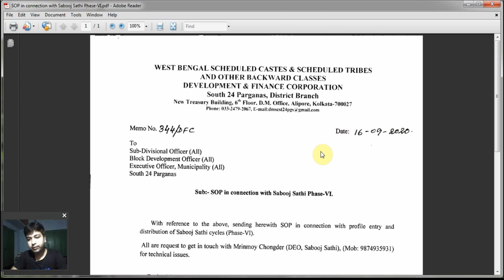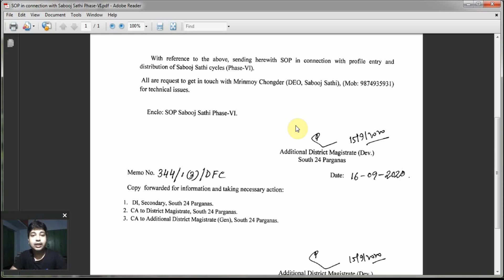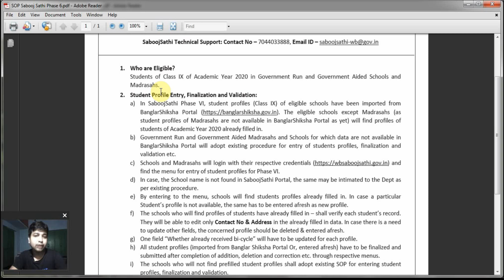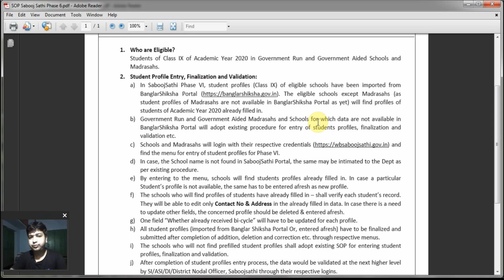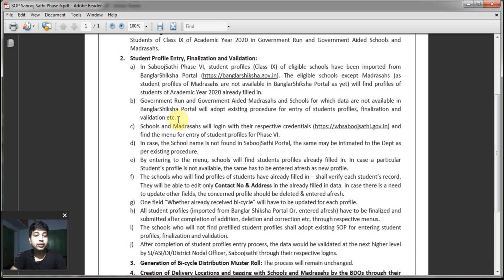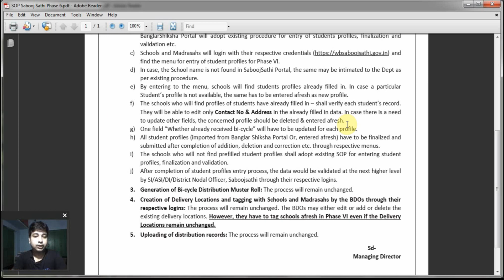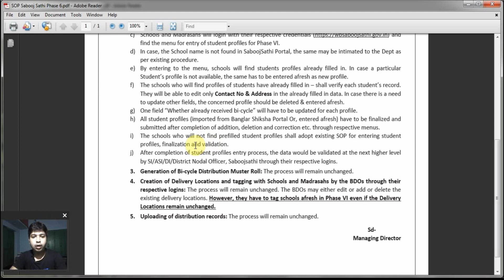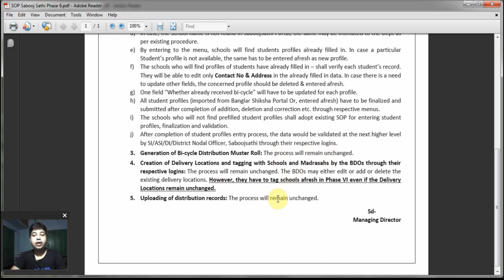Sabooj Sathi 2020-21 for the Class IX Students | সবুজ সাথীর সাইকেল বিতরণে বিদ্যালয়ের কি করণীয়?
​ @Ajoy Pal Official
অন্য ভিডিও গুলির লিংক পেতে ক্লিক করুন/To know the Other Videos Please Click on the bellow Link
সবুজ সাথী সংক্রান্ত নতুন বিজ্ঞপ্তিতে জেলা ভিত্তিক স্কুল গুলিকে কি কি করতে বলা হলো?
Sabooj Sathi 2021-22 Data Verification, Finalization & Validation এর তারিখ বাড়ানো হল | নিচের ভিডিও টি অবশ্যই দেখুন 👇

*** সবুজ সাথীর ওয়েবসাইটে যেতে হলে নীচের লিঙ্কে ক্লিক করুনঃ

How to Create School Website in Banglar Shiksha SMS Portal | School Website Content Writing | Admission Form Download | Part 5

How to Create School Website in Banglar Shiksha SMS Portal | School Website Content Writing | Part 4

Clearing of Drop box | Student Transfer In Transfer Out | Class X to XI | Banglar Shiksha Eportal

How to Create School Logo for Banglar Shiksha SMS Portal | স্কুলের ব্যাজ থেকে লোগো তৈরি শিখুন

Why the Website Content is Inactive in Primary School | Solve the Issue | Banglar Shiksha SMS Portal

How to Resize Picture | Reduce Picture Size in Banglar Shiksha SMS Portal | ছবির সাইজ কিভাবে কমাবেন?

How to Create School Website in Banglar Shiksha SMS Portal by User Manual । স্কুলের ওয়েবসাইট তৈরী

How to Create a School Website in Banglar Shiksha SMS Portal । স্কুলের ওয়েবসাইট তৈরী কিভাবে করবেন?

How to Update Board Result of Class X & XII after Finalization of Marks Entry in Banglar Shiksha

saboojsathi2020-21